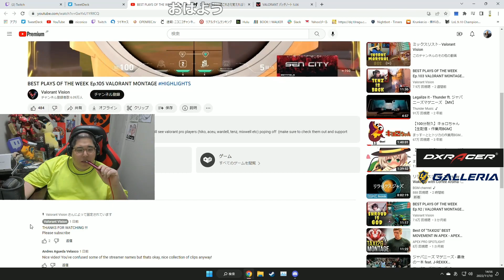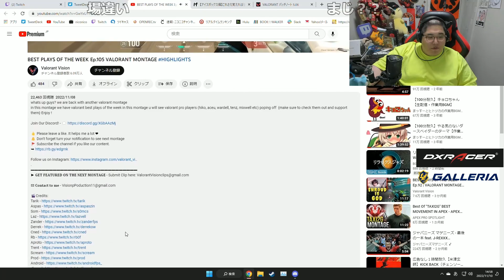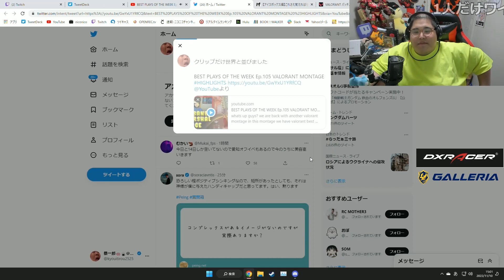恭一郎、世界に並ぶ。【CR CUP】